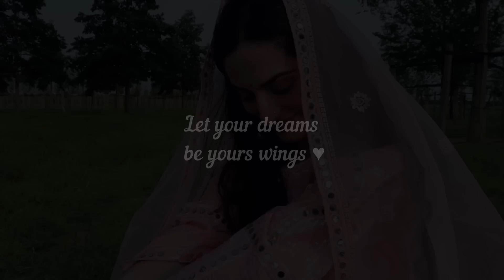Dance on: Raataan Lambiyan 💗 Shershaah • Elif Karaman 💃🏻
Let your dreams be your wings ♥

SONG CREDITS
Song: Raataan Lambiyan
Movie: Shershaah
Singer: Jubin Nautiyal, Asees Kaur
Lyrics: Tanishk Bagchi
Starring: Sidharth Malhotra, Kiara Advani
Label: Sony Music India